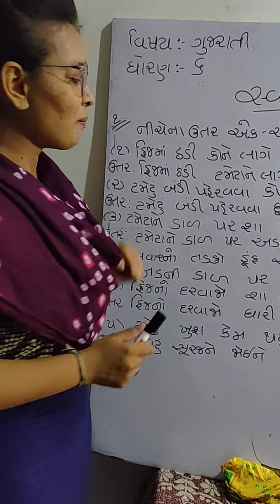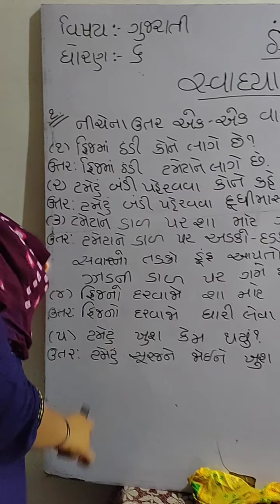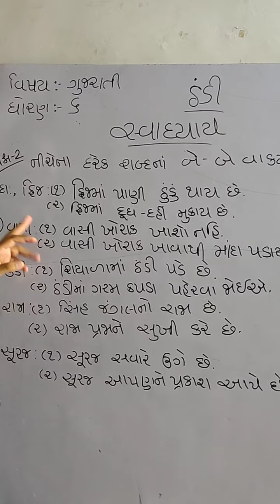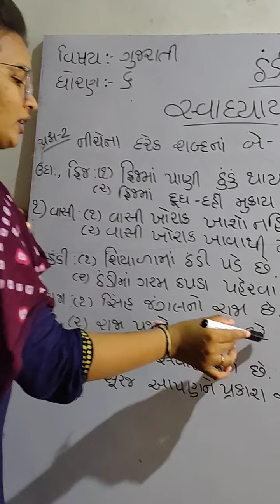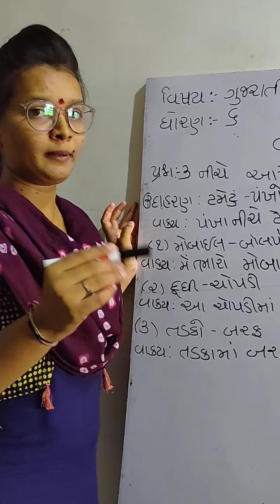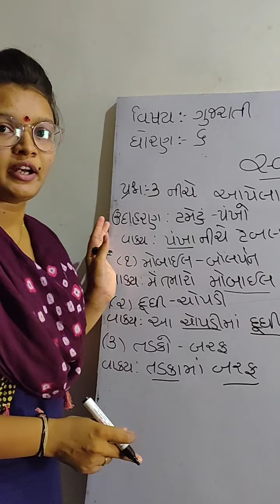Std-6 L-2 Gujrati 20 June